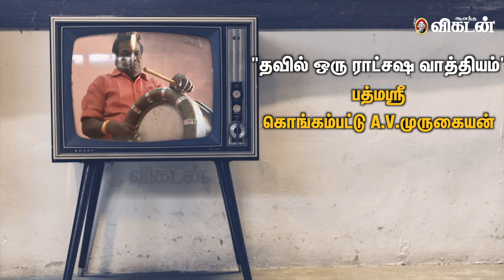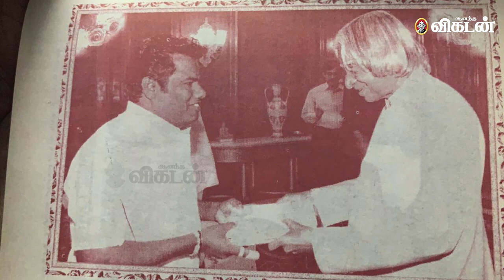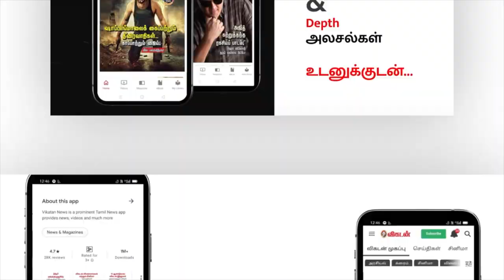தவிலும் நாதஸ்வரமும் கணவன் மனைவி மாதிரி..| பத்மஸ்ரீ கொங்கம்பட்டு A.V.முருகையன் | Ananda Vikatan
Thavil Kongampattu A V Murugaiyan (58) from Puducherry was one among the 107 people in the country who were selected for this year's Padma Shri awards by the Union government. He was selected for his contribution to the field of art. He is the only recipient from Union territory.
A top grade (A+) artist in the All India Radio, Murugaiyan said the recognition he received from the Union government will encourage the younger generation of people to learn to play traditional musical instruments. He dedicated the award to his masters.

CREDITS
எழுத்து-  ஜெ.முருகன்
ஒளிப்பதிவு-  அ.குரூஸ்தனம்
படத்தொகுப்பு- அபிமன்யூ